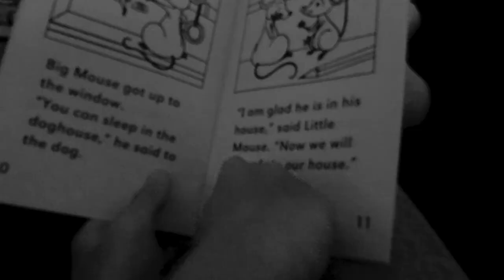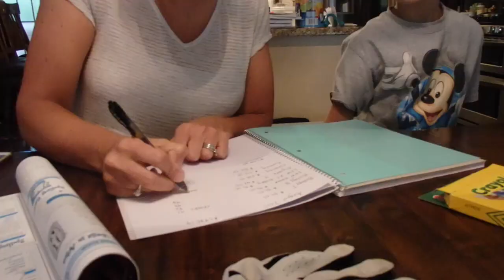I FELL OFF THE ROOF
it hurt